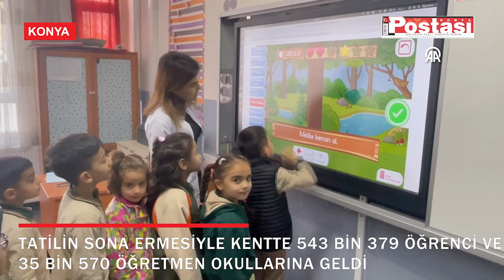Ara tatilin ardından öğrenciler ders başı yaptı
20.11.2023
Milli Eğitim Bakanlığına (MEB) bağlı ilk ve ortaöğretim kurumlarında ilk ara tatilin ardından öğrenci ve öğretmenler dersbaşı yaptı.